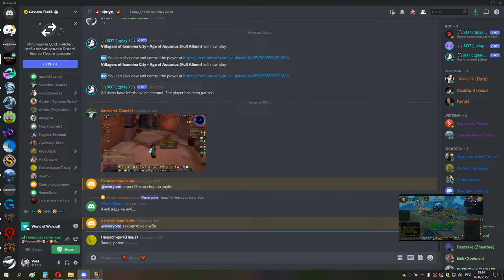2я часть ИВК 25 АНУБ ТРАИ дц 02 02 22